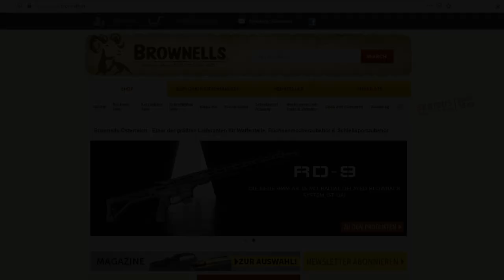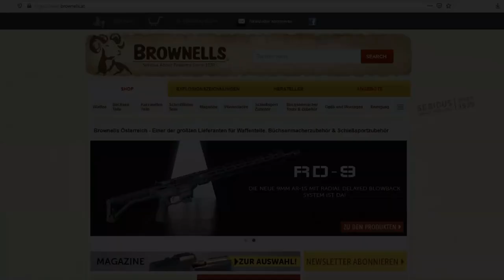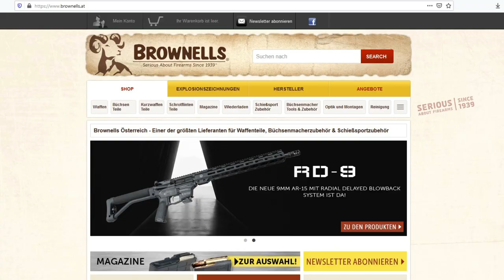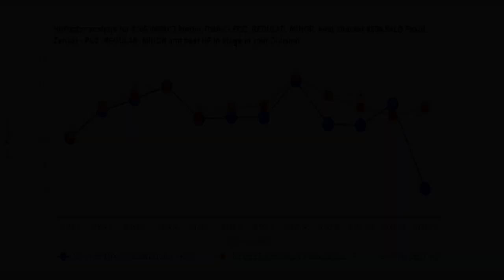Martin Thaler Czech Open 2023 IPSC PCC Level3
RANGE:
► Oblekovice, Czech Republik

► Smash Stereo - Spectre (Aim to the Head Release)

STORY:
First Level 3 PCC Match of the year for me. Really enjoyed shooting it. Most of the things I worked on went really well, even though there were quite a few mistakes costing me a lot of points. However, I'm still quite optimistic for future matches, have quite a bit to work on in training and really look forward to this years season. Gonna be baller!!

Also tried out a slightly new video format, since half of viewers found the music during the stages somewhat distracting. Have a good one!